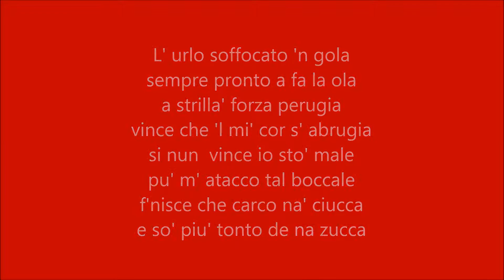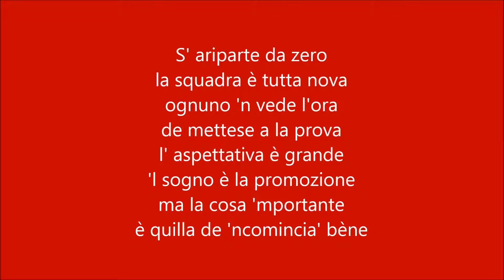Rocosintesi Stagioine 2015 2016 con testo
Stagione 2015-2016 Rocosintesi con testo